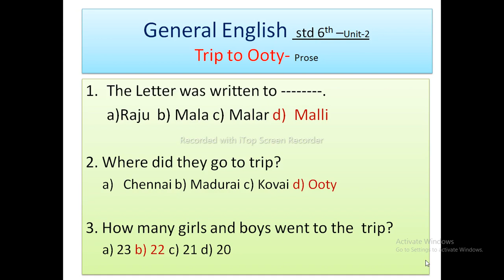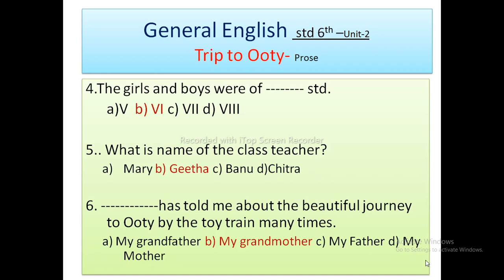TNPSC Group 2/4 Important Questions/General English (50)